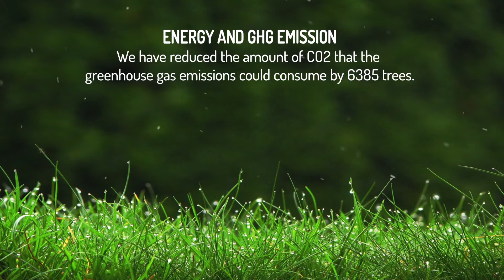Kipas Textiles EVTEKS 2019